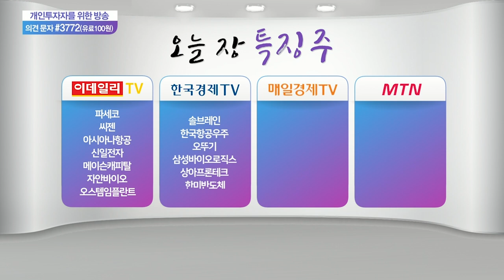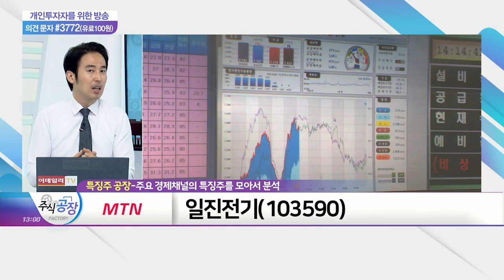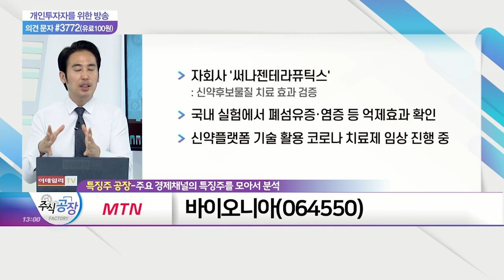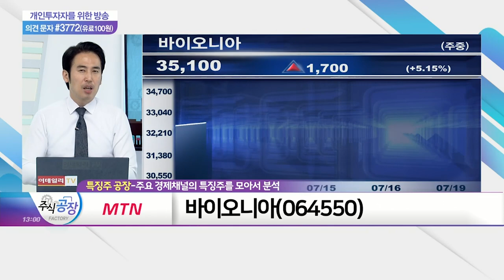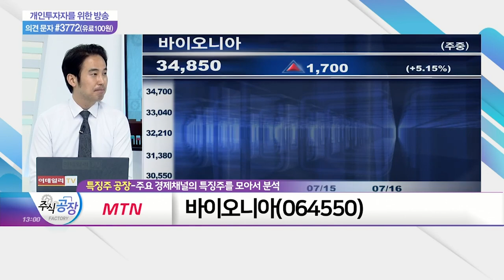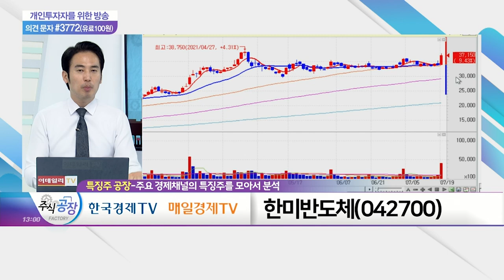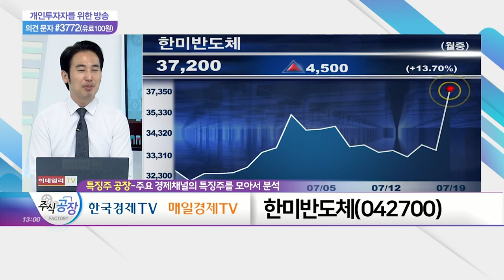일진전기, 바이오니아, 한미반도체_특징주 공장 (20210719)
- '열돔현상' 등 폭염에 전력 사용율 증가
- 에어컨 사용 증가 등 전력 예비율 비상
- 전력설비 관련주 강세

바이오니아(064550)
- 자회사 '써나젠테라퓨틱스': 신약후보물질 치료 효과 검증
- 국내 실험에서 폐섬유증·염증 등 억제 효과 확인
- 신약 플랫폼 기술 활용 코로나 치료제 임상 진행 중

- 2분기 매출 1,087억… 사상 최초 1,000억 돌파
- 거래처 투자 수요 확대로 영업이익률 32.8%
- 일본 의존 반도체장비 국산화 성공
- 하반기 실적 성장세 지속 전망